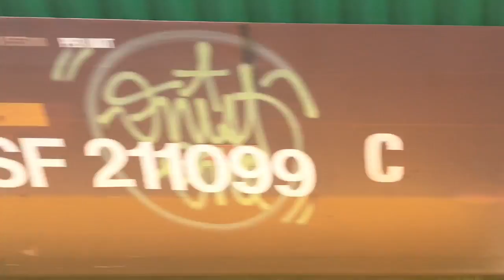Lake Forest Railfanning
A-Train4014 Productions returns trackside after going offline for the past two weeks since our very own, Andrew Mangalindan was on vacation exploring Spain, Italy, and France. As a way to return trackside, we headed out to the CP C&M Subdivision with Miles Jajich, Casey Walker, and Aaron Gonzales with special surprise guest: Matthew Grentz (SOO6061) in hopes of catching the CP Weed Sprayer Train. Unfortunately, that wasn’t the case but we still managed a solid day out trackside. The weather was really humid especially in the early afternoon and into the late evening but our crew was well hydrated and stayed cool under the 90 degree temperatures.

1. Inbound Metra*
2. Inbound Metra*
3. Amtrak Hiawatha
4. Canadian Pacific Manifest
5. Amtrak Hiawatha*
6. Amtrak Hiawatha*
7. Inbound Metra*
8. Outbound Metra*
9. Amtrak Hiawatha
10. Inbound Metra*
11. CEFX-Delaware & Hudson Manifest**
12. Outbound Metra
13. Canadian Pacific Manifest*
14. Amtrak Hiawatha*
15. Canadian Pacific Autorack-Intermodal
16. Inbound Metra
17. Outbound Metra*
18. Amtrak Hiawatha
19. Amtrak Hiawatha*
20. Amtrak Empire Builder*
21. Inbound Metra*
22. Canadian Pacific-Union Pacific Intermodal
23. Outbound Metra
24. Amtrak Hiawatha
25. Amtrak Hiawatha
26. Canadian Pacific-Union Pacific-CSX Manifest
27. Outbound Metra*
28. Amtrak Hiawatha
29. Inbound Metra
30. Amtrak Empire Builder

Highlight of the Day:
11. CEFX-Delaware & Hudson Manifest**

*Hornshow